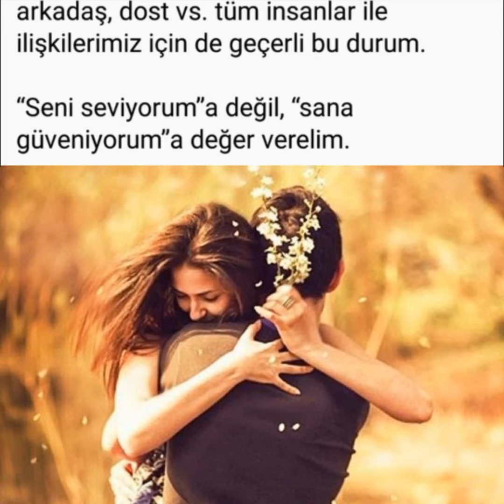Güven Sevgiden Üstündür _ Güven _ Güvenmek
Güven, sevgiden üstündür dostlar. Sevgi veya aşk bazen için aldatıcı olabilir. Unutmayın ki her sevgi biter.  Sevgi genellikle anında bitmez ancak yavaş yavaş azalan bir duygudur sevgi. Ancak güven ise bambaşka.  Güven, basit bir yalan ile sarsılabilir. Güven duygusu kendini karşıdaki kişiye emanet etmektir. Bir insana güvenmiyorsanız onunla uzun süre asla beraber olamazsınız. Küçücük bir yalan söylemenin bile ne denli büyük sonuçlar doğuracağını tahmin etmek gerekir. Kısacası dürüst bir insan olabilmek, aşık olmaktan daha önemlidir. İki duygu da varsa ne güzel ancak biri eksikse bir dönüp bu yazıyı okuyalım ve biraz düşünelim 🙂 Çok basit somut bir örnek vermek gerekirse, insanlar evliliklerini sevgisizlik yüzünden bitirmez. Hatta çoğu evlilikte zamanla o sevgi biraz daha saygıya dönüşür. Ancak eğer aldatılma söz konusu olduğunda önce güven biter, ardından evlilik biter. Ayrıca arkadaş, dost vs. tüm insanlar ile ilişkilerimiz için de geçerli bu durum.

“Seni seviyorum”a değil, “sana güveniyorum”a değer verelim.